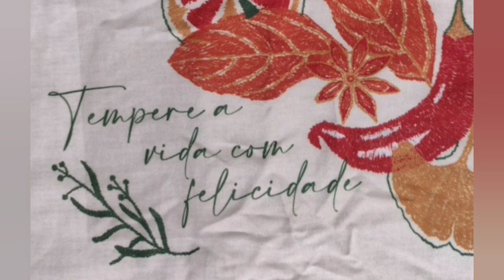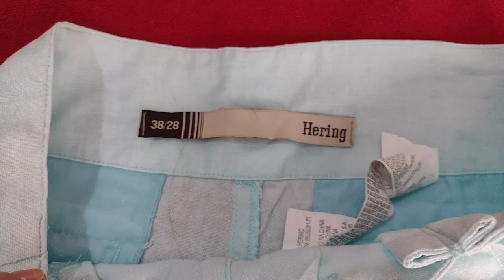♻️💥 COMIGO EM BRECHÓ E BAZAR. DESAPEGAR OU VENDER?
DESAPEGOS DE PEÇAS LINDAS.
E VOCÊ? GOSTA DE DESAPEGAR OU VENDER SUAS PEÇAS?